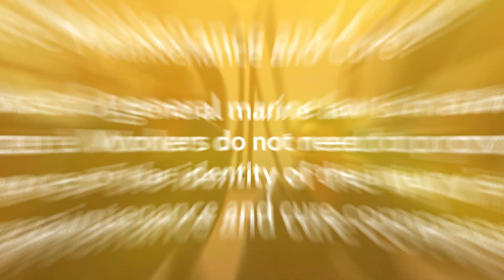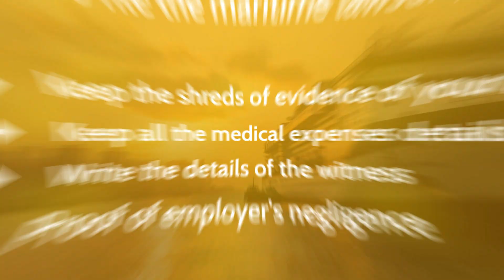Maritime Laws: What You Need To Know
Everyone loves to spend time on the seashore or at the beach. Many people have at least one lifelong fantasy of sailing a ship. Working and traveling at sea are both risky, and accidents will inevitably happen no matter how many precautions are taken. Do you know what laws are in place to protect your rights in the case of a maritime mishap or injury?
What Are Maritime Laws?
The maritime laws determine the rights of seamen. The maritime laws cover solutions for seamen accidents or injuries, passenger injuries, and fisherman injuries.
What are the Types of Maritime Laws?
• Longshore and Harbor Workers' Compensation Act
• The Jones Act
• Death on the high seas act
• Maintenance and cure
• Passengers' personal injury
What are the Advantages of LHWCA?
Dependents of employees who pass away as a result of a job injury are eligible for survivor benefits under the LHWCA.
What are Maintenance and Cure?
A subset of general marine law is maintenance and cure. Workers do not need to provide evidence of the identity of the injury's cause to claim maintenance and cure compensation.
To file the maritime lawsuit,
• Keep the shreds of evidence of your injury
• Keep all the medical expenses details
• Write the details of the witness
• Proof of employer's negligence